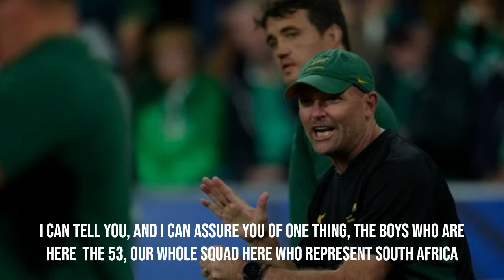🚨Springboks Aren't Worried About Flag And Anthem Issues | SPRINGBOKS NEWS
🤩 HELLO SPRINGBOKS FANS. WELCOME!
IF YOU ARE A SA FAN AT HEART AND READ THE DESCRIPTION, LEAVE US YOUR COMMENT
✅ WE VALUE YOUR OPINION!

✅ IMPORTANT: Here you will find the latest and main news from SPRINGBOKS every day.

All the SPRINGBOKS news that we present here is taken from completely secure and verified sources so that we do not pass on any false information about SA.